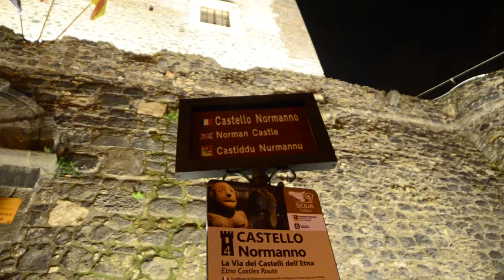PAOLO VICARI 4et - Percorsi Sonori al Castello Normanno- III Edizione